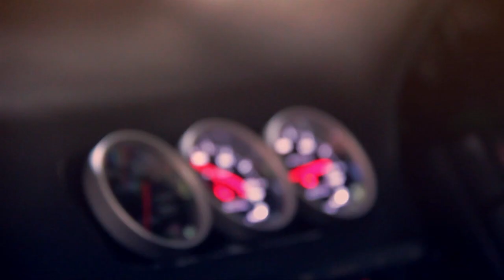Tengku Djan Shakedown Speed City KL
Practice new engine V8
Videographer: Eddie Zaku
Editor/ color: Eddie Zaku